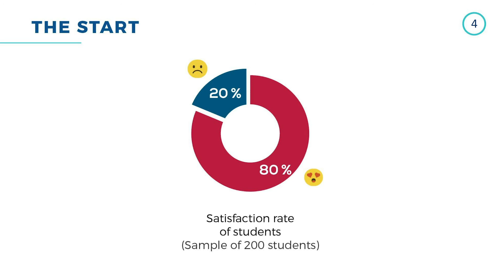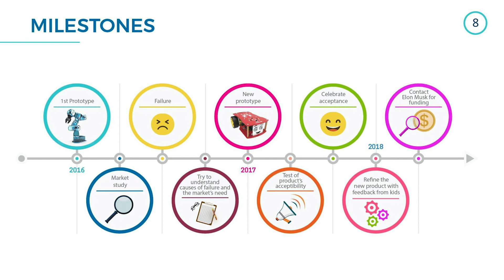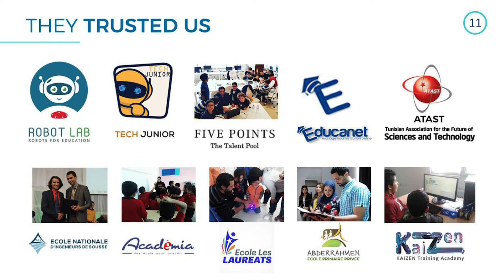Haythem Dabbabi | AMENDS Talks 2019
Haythem Dabbabi is a Tunisian native, who graduated with honors from the National Engineering School of Sousse. He is the Co-founder and CEO of EVOCRAFT, which designs high tech robots to teach young children throughout Tunisia about software development and electronics.